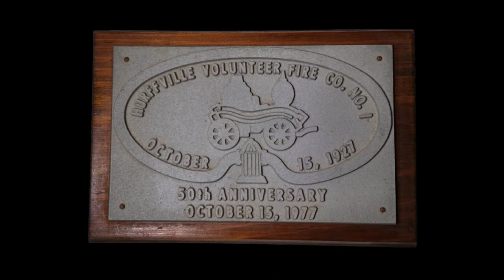Hurffville Fire Company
Found this while watching some old 8mm movies ... also found some of Dad's ( Bob Diezel) old badges from when he was Fire Chief ... went on Google earth and actually found the old Fire House .